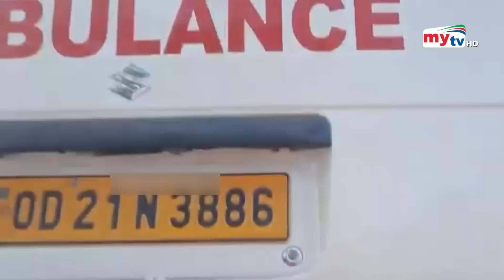রাস্তায় অ্যাম্বুলেন্স থামিয়ে চালক ও রোগীর মদ্যপান | Driver drinks | Bangla News | Mytv News